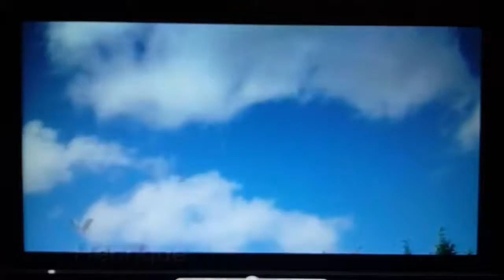Cover Rolling Stones . Symphaty for the devil. Me and axl rose kkk